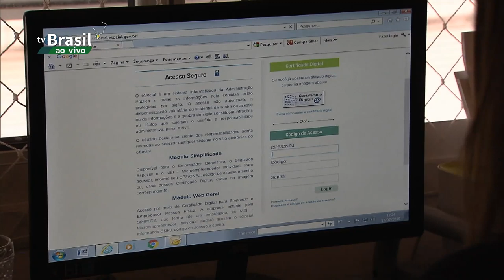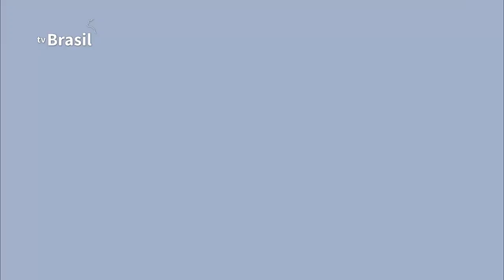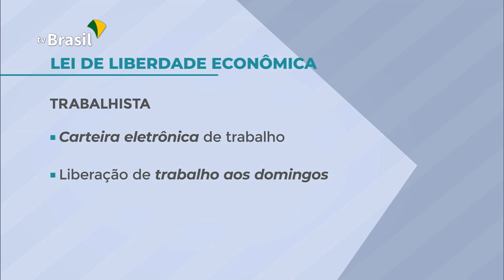Editada a MP da Liberdade Econômica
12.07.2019 - O governo federal editou Medida Provisória que trata da liberdade econômica com o objetivo de simplificar e modernizar as relações entre empregadores e empregados, dar maior segurança jurídica nessas relações e incentivar o crescimento econômico.